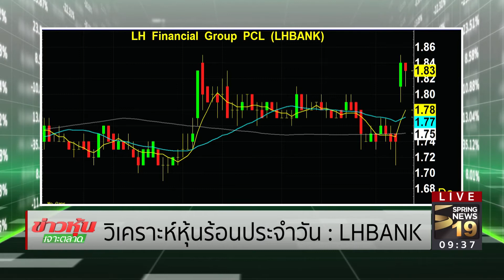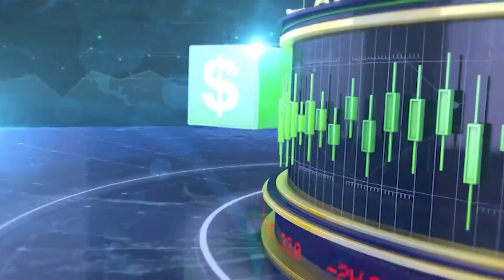ข่าวหุ้นเจาะตลาด 10/03/60 B1